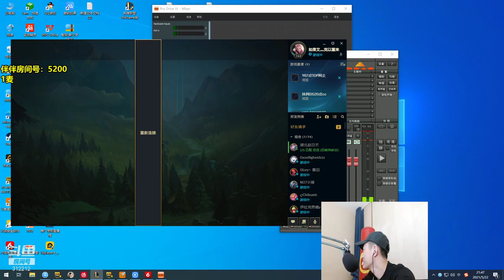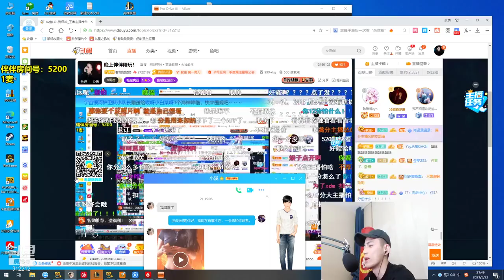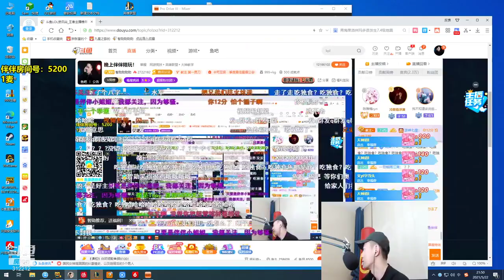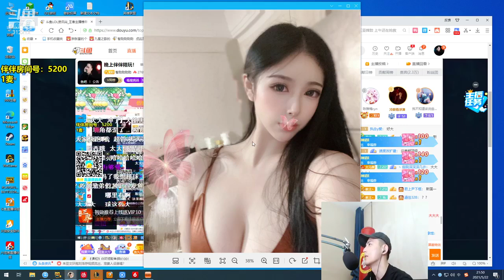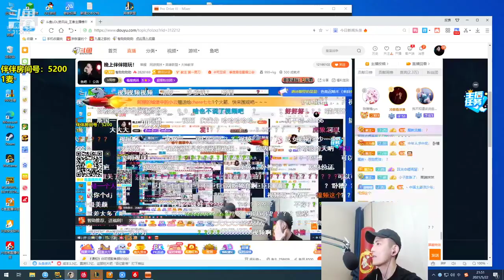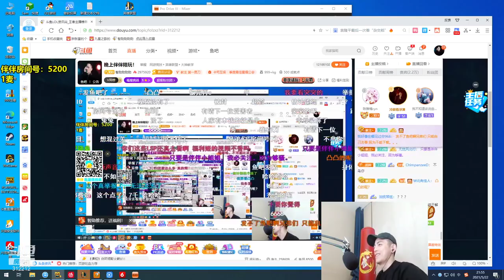【智勋】伴伴陪玩发照片给智勋，这？是能我免费看的？斯国一那，想埋胸，这也太顶了叭！